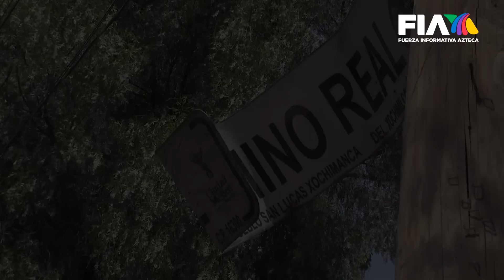Viven en riesgo. Es la cuarta vez que pierden todo en Xochimilco. ¿Por qué no se van?¿cómo viven?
Reportaje para Hechos Sábado